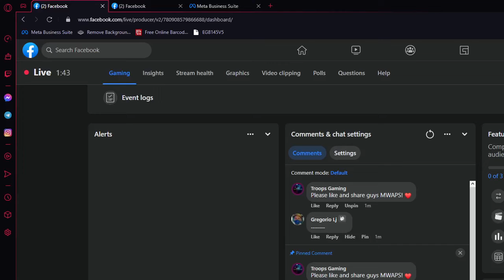Troops Gaming - The Witcher 3 Wild Hunt Part#28